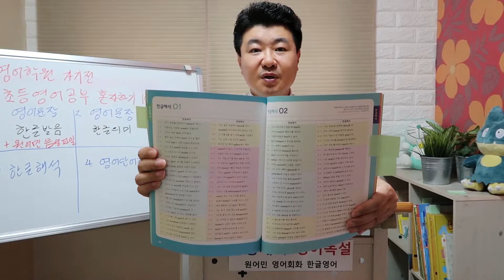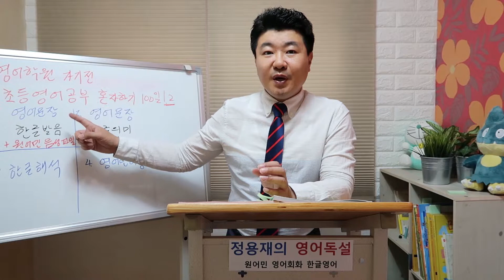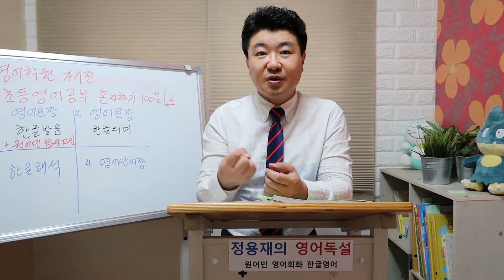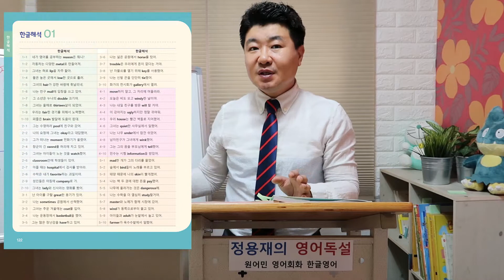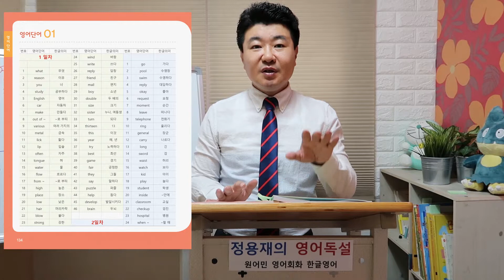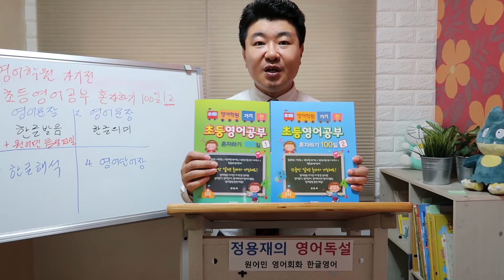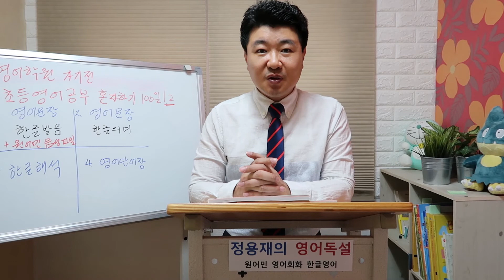영어학원 가기전 초등영어공부 혼자하기 100일 책소개 (영어첫걸음,방과후영어,영어학습지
초등영어공부 혼자하기 100일 온라인서점 가기

영어학원 가기전 초등영어공부혼자하기 100일은 왕초보로 영어기초공부를 하려는 어린이나 초등학교 학생이나 중학교 학생 또는 성인이 홈스쿨링으로 엄마표영어나 자기주도학습으로 기초영어배우기가 가능하도록 구성해서 어학원이나 방과후영어에서 영어회화나 학교영어를 무리없이 배울 수 있는 영어첫걸음에 해당하는 영어교육교재로 학원비나 과외비용을 절약할 수 있습니다. 본 교재의 영어공부법은 다음 몇가지로 정리할 수 있습니다.

1. 모든 영어단어의 영어발음을 한글로 적어서 영어독학으로 완전기초영어부터 시작하는 누구나 영어학습이 가능합니다. 한글로 영어소리를 표기했지만 최대한 원어민 발음에 가깝도록 된소리와 영어연음, 그리고 한국어에 없는 f발음, r발음, v발음을 따로 표기한 특징이 있습니다.

2. 영어 파닉스를 배우는 초등학생은 물론 파닉스 영어를 배우는데 어려움이 있는 유아나 성인의 경우에도 파닉스 교재를 하기전 미리 활용해보는 것도 좋습니다. 본 교재로 어느 정도 사이트워드가 학습된 후 발음기호와 함께 파닉스책을 하는 것이 좋습니다.

3. 영어단어나 영어문장밑에 단어의미를 달아서 곧바로 영어해석이 가능해서 따로 어려운 문법용어를 배워야 하는 영어문법이나 영문법 학습없이도 문장독해가 가능합니다. 문장해석을 하기전 문장 1형식,2형식,3형식,4형식, 5형식을 제대로 연습만 하면 앞으로 왕초보영어회화나 생활영어 정도는 쉽게 이해 가능합니다.

4. 본 영어공부혼자하기는 다른 영어학습지처럼 좌우 페이지가 한쌍으로 되어 있어서 좌측에서 공부한 영어리딩의 영어지문을 우측의 동일한 내용의 영어지문을 보고 바로 확인할 수 있고 반대로도 가능해서 인터넷 온라인강의없이도 초등학생 스스로 할 수 있는 구성입니다.

5, 부록으로 각 영어문장의 영어해석이 있어서 문장의미를 모를 경우에는 참조할 수 있습니다. 영어단어를 알고 있다면 영어해석을 보면서 영어문장으로 말해보는 영어동시통역의 훈련을 하면 영어말하기에 도움이 될 수 있습니다.

6. 매일 배우는 10문장에 나오는 모든 영어단어의 의미를 따로 적어서 한영사전이나 영한사전을 따로 찾을 필요가 없이 영어단어암기가 가능합니다. 특히 엄마표영어나 홈스쿨영어를 한다면 곧바로 단어시험을 보는 것이 도움이 됩니다.

7. 모든 초등학생과 중학생이 어려운 것중의 하나가 영어스펠링(영어철자)암기이지만 본 초등영어교재는 영어발음이 있어서 항상 읽으면서 영어라이팅을 하기 때문에 깜지등을 하지 않아도 단어시험에서도 잘 할 수 있습니다.

아무쪼록 "영어학원 가기전 초등영어공부혼자하기 100일"로 영어학원이나 영어어학원이나 방과후 영어는 물론 기초영어나 생활영어회화까지 잘 할 수 있기를 바랍니다.